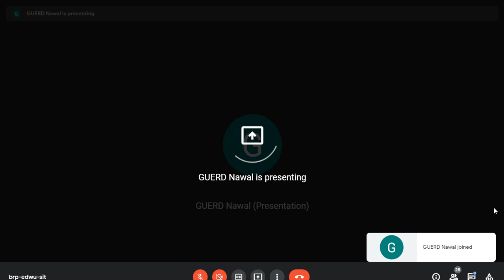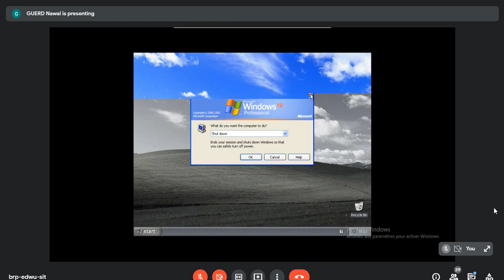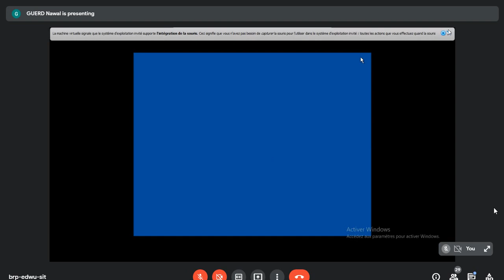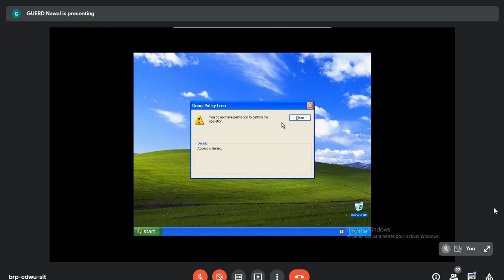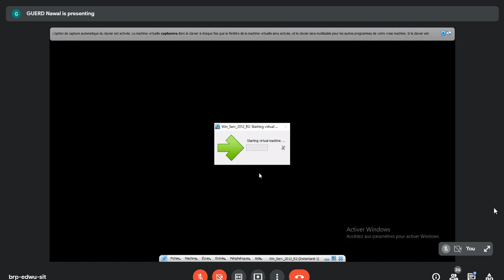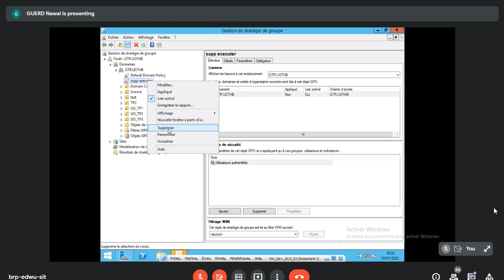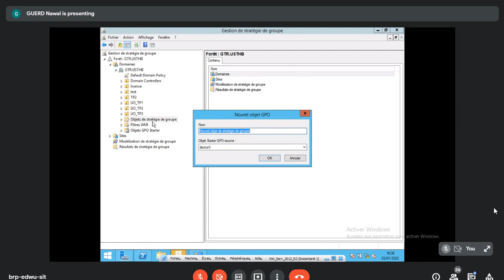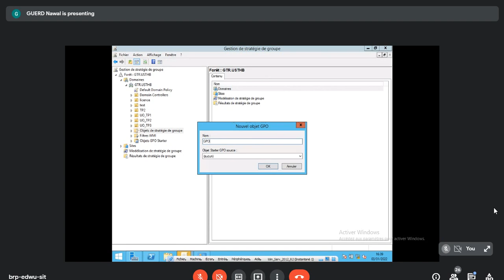L3 GTR | Adm Réseaux | TP3 Partie1